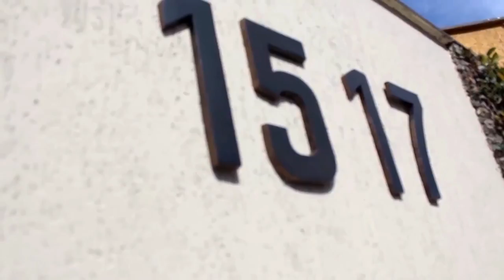Banda 1517 - Me Encontra HD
Vídeo gravado dia 14/12/2013 no Estádio Mineirinho
Compositor e intérprete: André Leonel